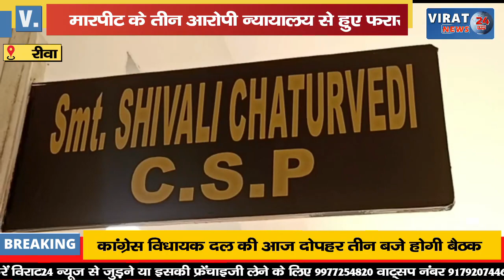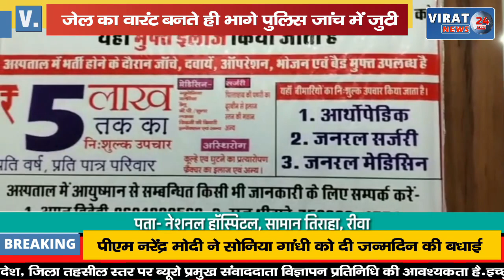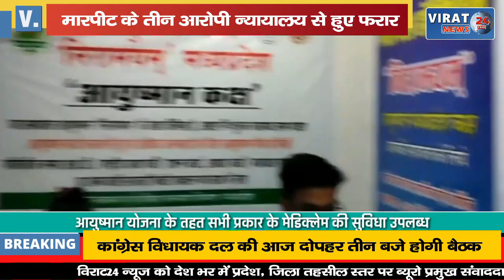🔻रीवा- जेल वारंट बनते ही मारपीट के तीन आरोपी न्यायालय से हुए फरार जांच में जुटी पुलिस !